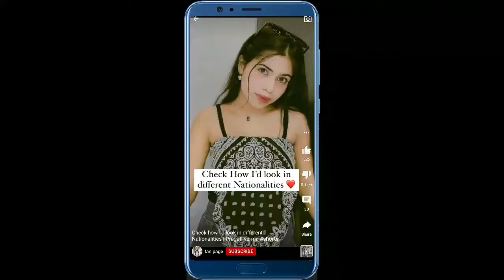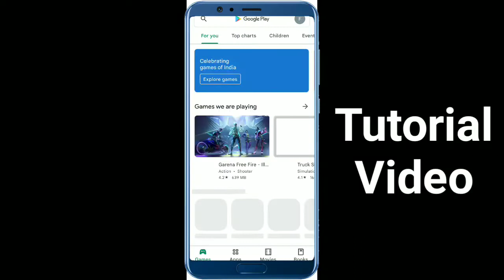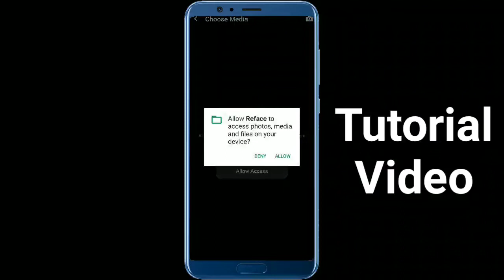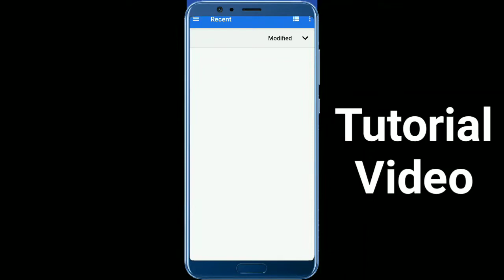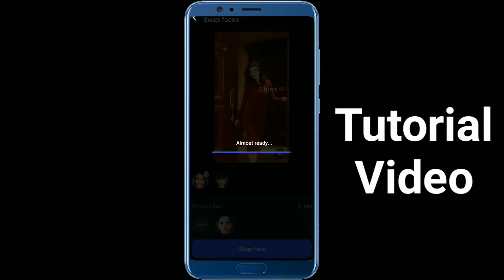How do i look in different Nationalities| Different nationalities Tutorial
इस वीडियो में मैं Different Nationalities Tutorial के बारे में बताऊंगा और पूरा स्क्रीन रिकॉर्ड करके प्रैक्टिकली दिखाऊंगा आपको लोग इस वीडियो को पूरा देखें और इस चैनल को सब्सक्राइब करें।
.different nationalities reels
different nationalities challenge
check how id look in different nationalities reel tutorial
how i would look in different nationalities
different nationalities trend
instagram different nationalities reel
different nationalities free app
how to do different nationalities trend for free
instagram latest reel different nationalities trend
nationality trend free
nationality challenge reels tutorial
nationality challenge reels instagram
different nationalities reels
different nationalities Instagram
nationality challenge video editing
different nationalities tiktok
check how I'd look in different nationalities reels
check how I'd look in different nationalities
different nationalities free
face Play app alternatives
nationality challenge free
nationality challenge Instagram
face play app free
Nationality challenge without faceplay app
Free app
How to make Nationality challenge without premium
different nationalities reels
different nationalities Instagram
different nationalities tiktok
different nationalities free
nationality challenge free
nationality challenge Instagram
Free app
different nationalities reels
different nationalities challenge
different nationalities trend
nationality trend free
different nationalities reels
different nationalities Instagram
different nationalities tiktok
different nationalities free
nationality challenge free
nationality challenge Instagram
Free app
different nationalities reels
different nationalities Instagram
different nationalities tiktok
different nationalities free
nationality challenge free
nationality challenge Instagram
Free app
upcoming world
different nationalities reels
different nationalities challenge